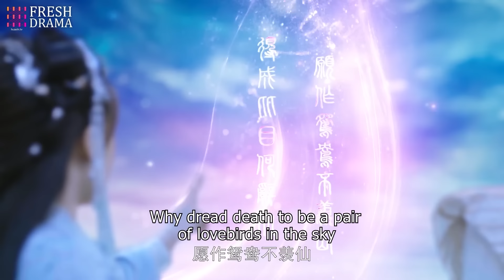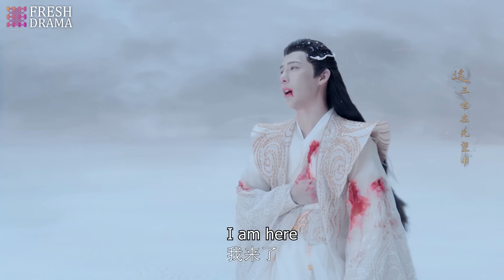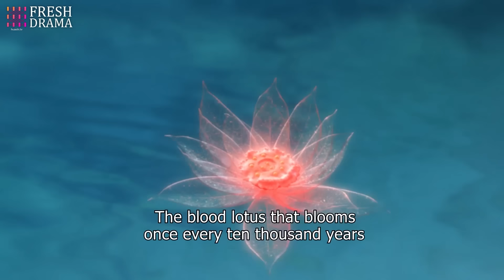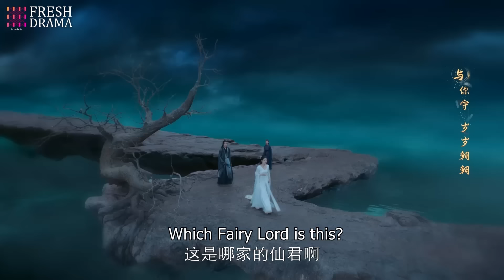movie！廢材神君一劍把傻姑娘劈得灰飛煙滅，知道真相後，廢材神君心碎了！最新電影